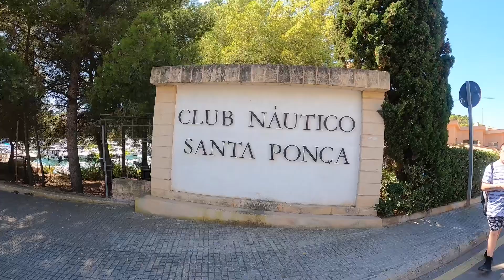Walking around Santa Ponsa with another YouTuber…. Mallorca, Majorca.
I met up with another YouTuber today and made a video with him .. we visited Santa Ponsa port and I showed him some of the hidden beauty…